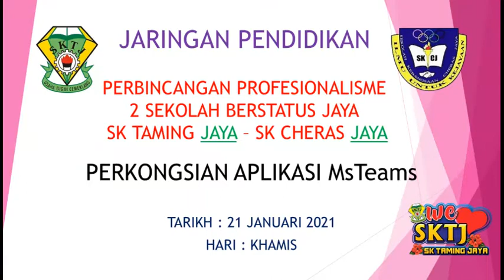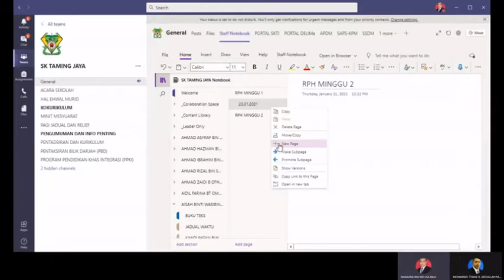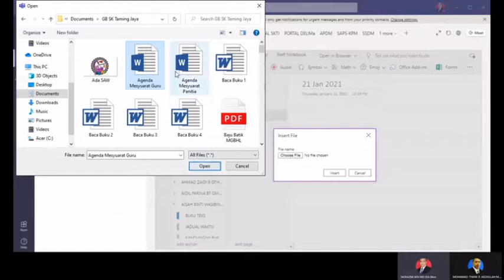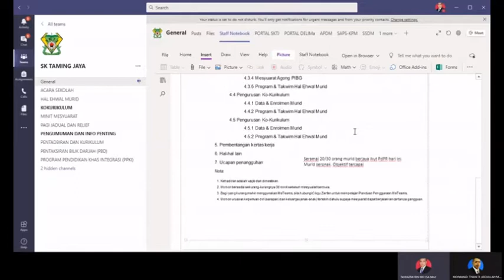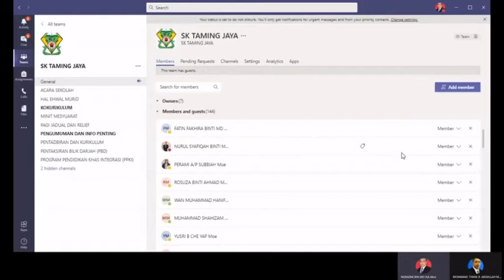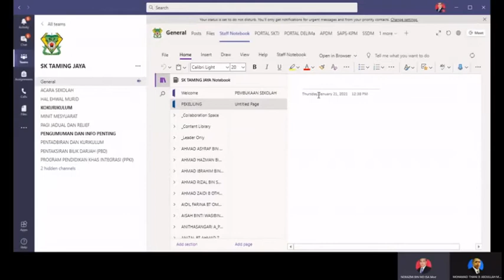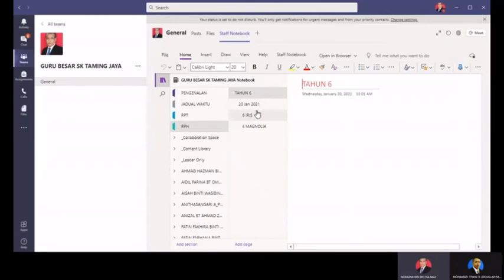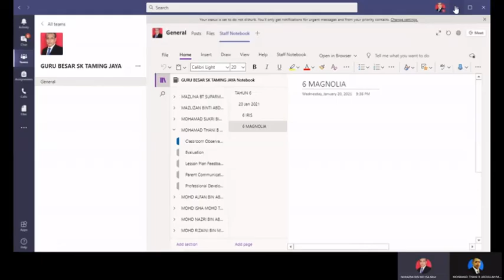JARINGAN PENDIDIKAN - TAMING JAYA & CHERAS JAYA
TAJUK : PERKONGSIAN APLIKASI MsTeams

PERBINCANGAN PROFESIONALISME2 SEKOLAH BERSTATUS JAYA SK TAMING JAYA – SK CHERAS JAYA

HARI : KHAMIS